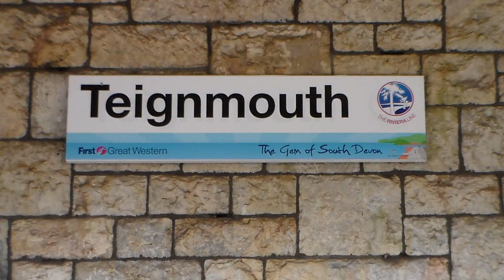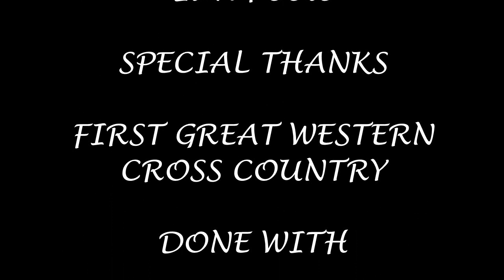Season 6, Episode 320 - Teignmouth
Our second station of the day sees us come one station down from Dawlish and sees us take on another station in Teignmouth

In this video, we see a variety of First Great Western and Cross Country stock heading for a variety of destinations including Penzance, Plymouth, London Paddington, Exmouth and Paignton